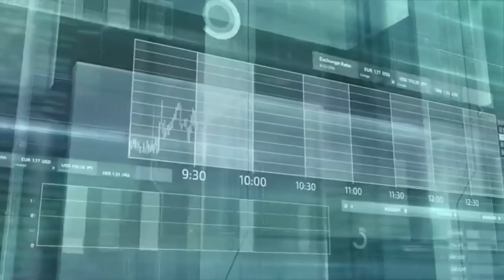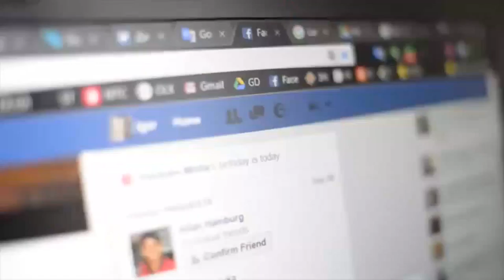Presentata la 7^ edizione del Master Digital Marketing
La Camera di Commercio Chieti Pescara offrirà 10 borse di studio per giovani meritevoli per partecipare alla settima edizione del master in Digital Marketing.